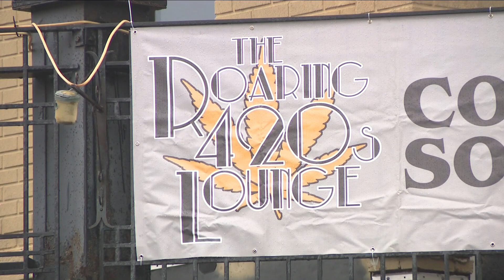Roaring 420s Lounge to open in downtown Buffalo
The Roaring 420s Lounge has closed the doors at their location on French Road and plans to open a new location in a historic Buffalo building.